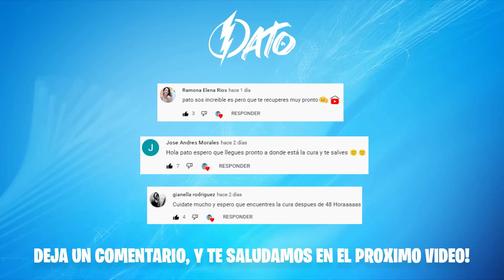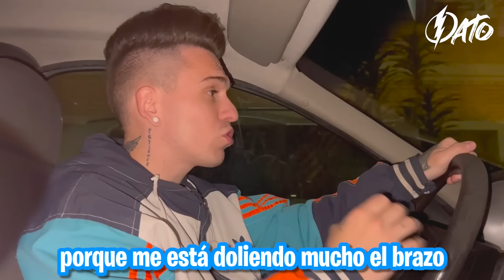ALEJO IGOA SOBREVIVE al APOCALIPSIS ZOMBIE en LA CIUDAD 😰😰 * ¡24 HORAS ESCONDIDO!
Hola Patitos y Patitas, en el video de hoy fuimos a la casa del medico para conseguir el antidoto que salve mi vida... - Deja tu LIKE si te gustó el video y SUSCRIBETE para unirte a esta familia! ❤️

ULTIMOS VIDEOS de ZETA PRODUCCIONES!